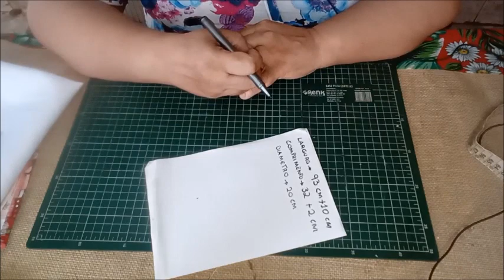Capa para Air Fryer para Iniciante